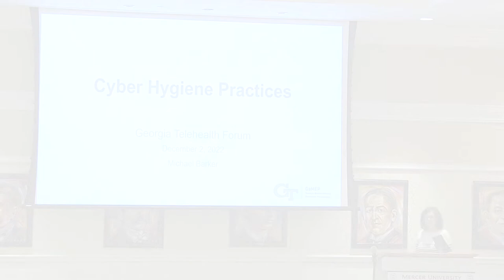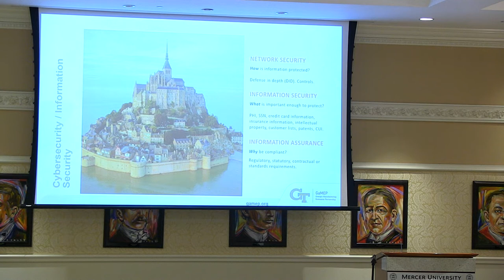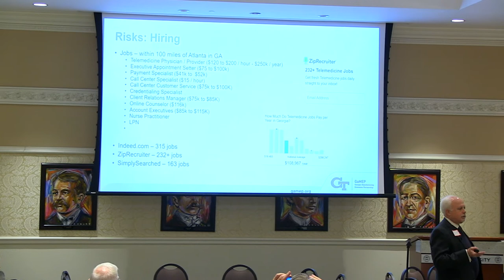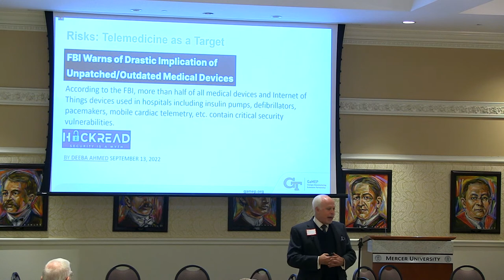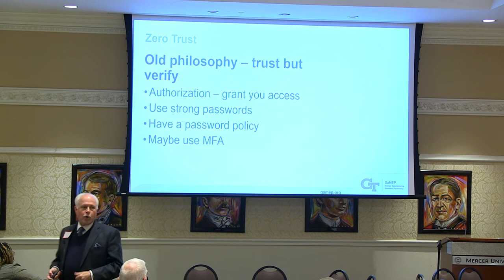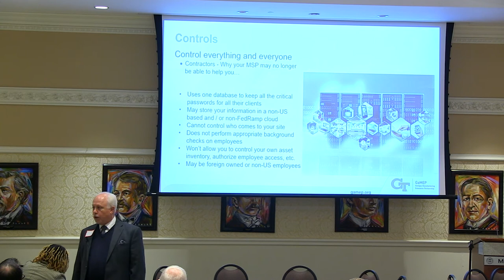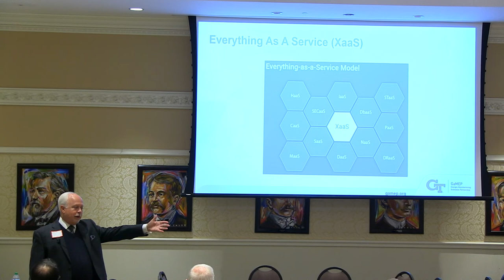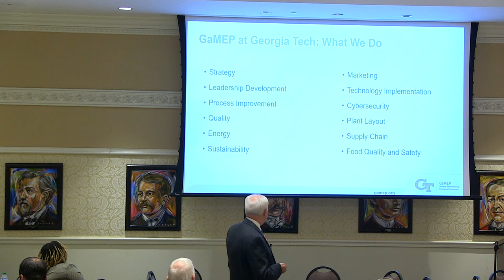Georgia Telehealth Forum | Michael Barker CISSP, CISA, LPI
Michael Barker, CISSP, CISA, LPI, gave an informative presentation on cybersecurity at the Georgia Telehealth Forum held at Mercer University. Protecting patient data is of paramount importance in the digital health arena.

Forum Hosts:
Georgia Rural Health Innovation Center | Global Partnership for TeleHealth | Southeastern Telehealth Resource Center